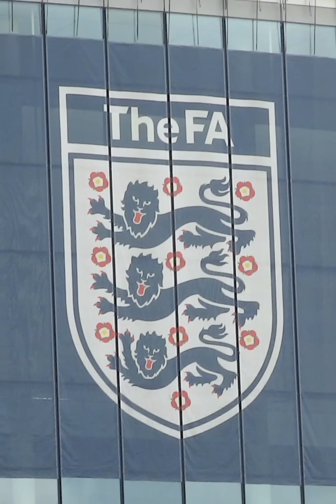La ESCALOFRIANTE razón por la que quieren PROHIBIR CABEZAZOS en el fútbol ¡Así CAMBIARÍA el JUEGO!